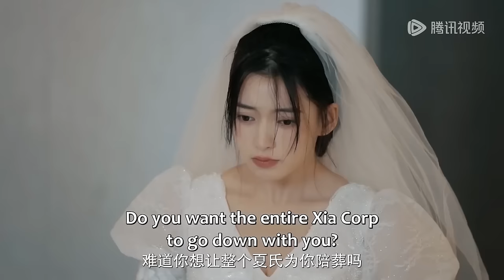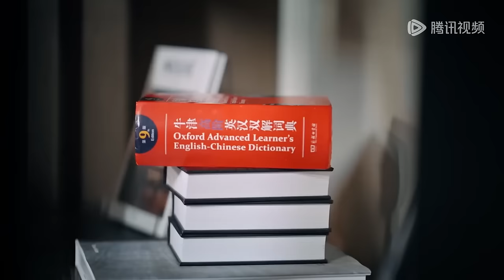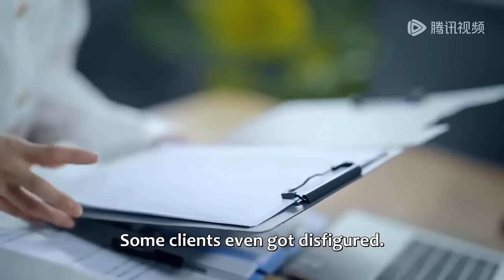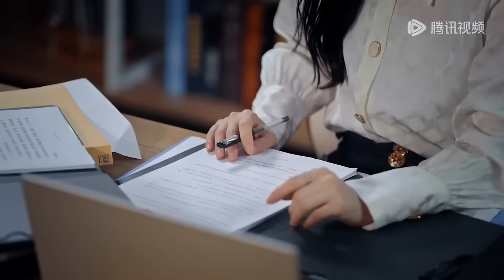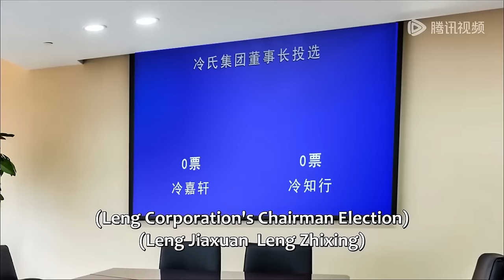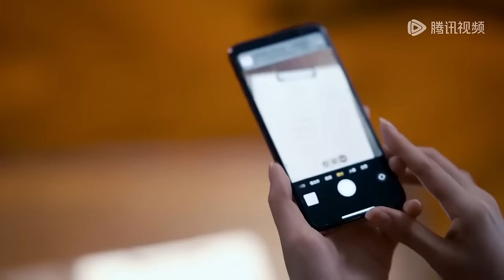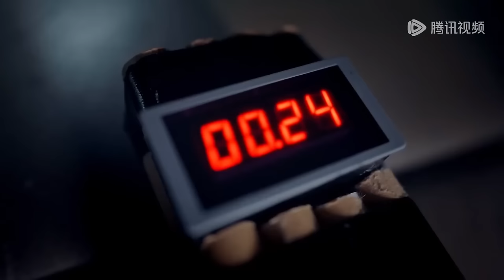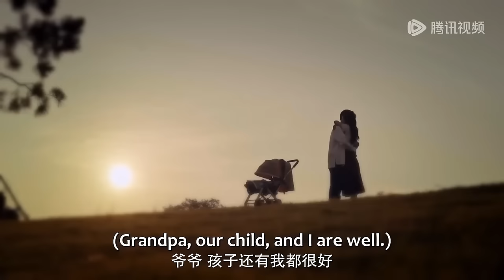全集💥卑微養女被迫替豪門姊姊嫁給瘸子，卻沒想到結婚對像是個隱藏大佬！婚後被他捧在掌心上寵愛💥ENG SUB【心动的他 My Fake Wife】最新電影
🍎剧名【Drama Name】：心动的他 |  My Fake Wife

剧情简介
夏渺渺被迫替姐姐嫁给了传闻中残废且性格暴戾的冷二少冷知行。嫁入冷家后，在相处中，两人的感情不断升温。一次意外的经历，冷知行发现夏渺渺的生母便是当年车祸的肇事者。面对生死恩怨，二人的感情将何去何从？